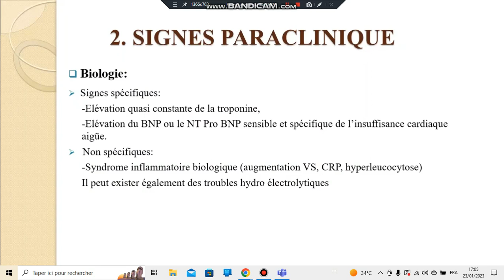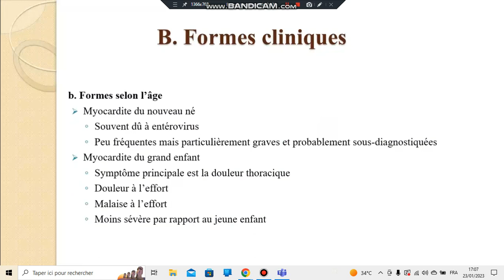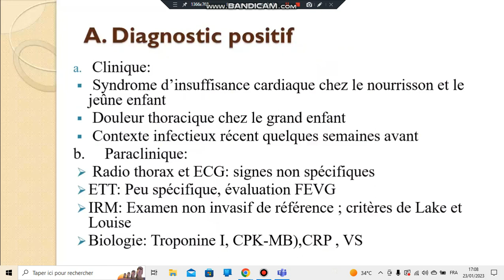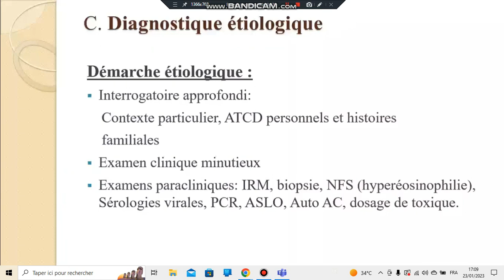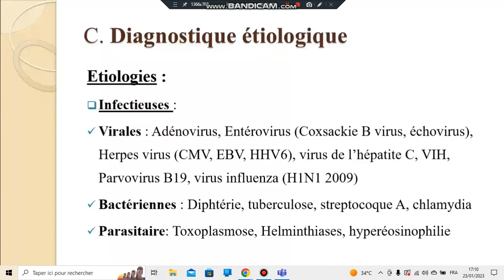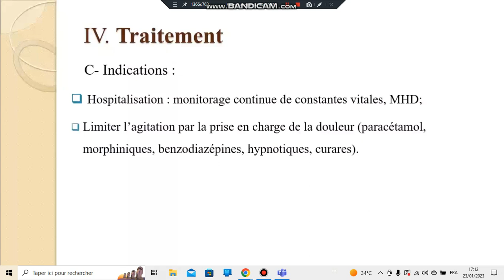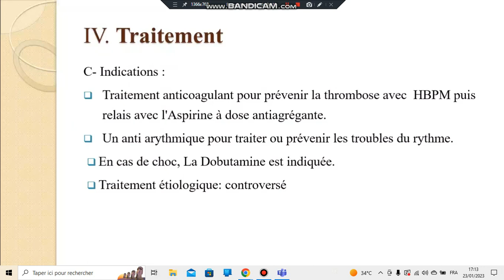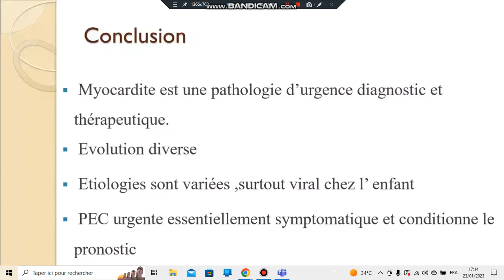Myocardites de l’enfant 2